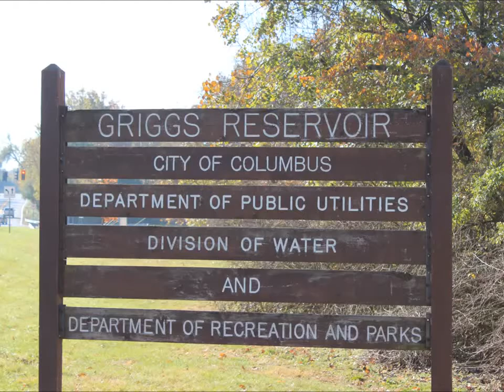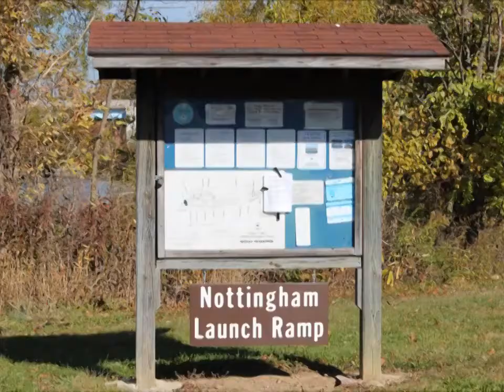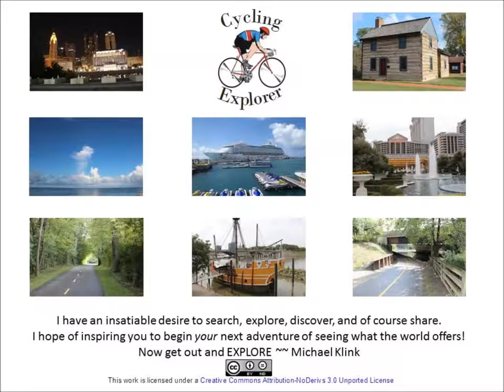Water shots around Griggs Reservoir - Columbus Ohio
Explorers Are Us - Fall water shots around Griggs Reservoir / Scioto River

Filmed on Location: Griggs Reservoir / Scioto River -- Columbus Ohio.